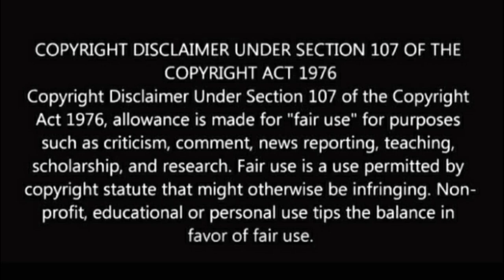PRABHAS THUG LIFE PUNCHES VIDEO IN TELUGU